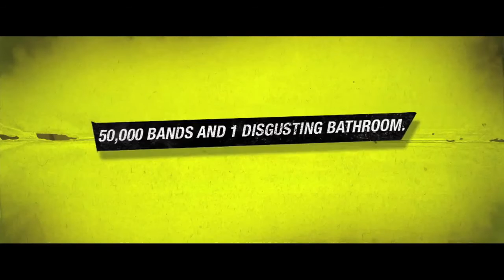CBGB (2013) - HD Trailer #2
Released: 11 October 2013 | More Info Below:

Drama, History, Music: A look at the New York City punk-rock scene and the venerable nightclub, CBGB.

Director: Randall Miller
Writers: Jody Savin, Randall Miller
Starring: Malin Akerman, Rupert Grint, Ryan Hurst